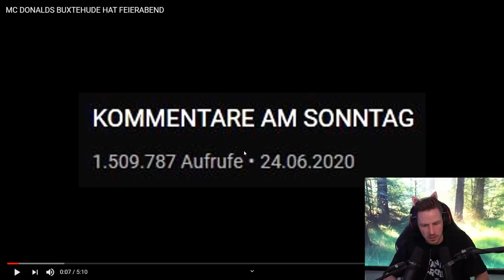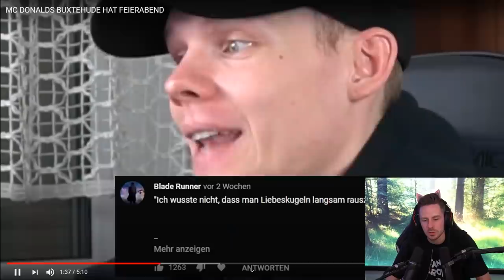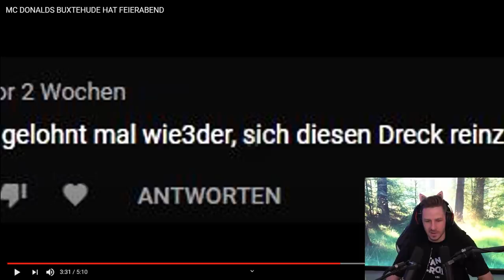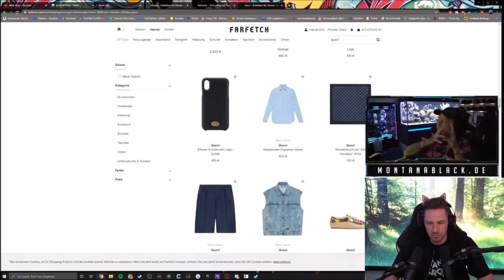Reaktion auf MC DONALDS BUXTEHUDE HAT FEIERABEND